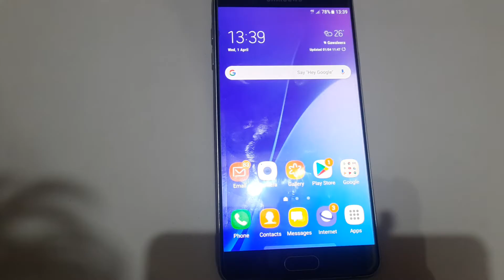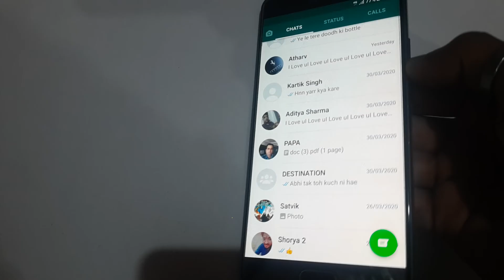Original Whatsapp Ki Chat Ko Kaise Hide Kare2020 | How To Hide Personal Chats In Original Whatsapp.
Hello dosto,
Aaj ki iss video ma mae aap logo ko bataunga ki aap log apne original whatsapp par koi bhi personal chat ko kaise hide kar sakte hae bina kisi app ke. Friends whatsapp me officialy ek option pehle se hota hae apni personal chats ko bina delete kare hide karne ka. Friends ye option whatsapp par pehle hi aa chuka tha, kamal ka option hae ye dosto, par ha isme ek problem hae ki jis bande ya bandi ko aapne hide kiya hae agar uska hide karne ke baad koi bhi message aa jaata hae toh wo banda ya bandi hide nahi rahega, wo aapke whatsapp me sabko display hone lag jayega. Friends agar kisi ko iss trick ke baare me pehle se pata hae toh wo easily aapke whatsapp mein hide kari hui chats ko easily dekh sakta hae, aur usko padh bhi sakta hae. Friends video ko bina skip kare poora dekhna kyuki iss video ma maine aap logo ko saara kuch step by step bataya hae, aur ye video jyada badi nahi hae sirf aur sirf 2 minutes ki video hae. Friends agar aap log mujhe koi topic suggest karna chahte hae, jis par mae video bana sakta hoon toh aap log mujhe neeche comment kar dena, ma uss par jald se jald video banane ki koshish karunga. Aur ha friends agar video aacha lage toh video ko Like karna, Share karna aur channel ko Subscribe karna mat bhoolna, aakhir aapka chhota bhai hoon aur aap log apne chhote bhai ke liye itna toh kar hi sakte ho na.

Keywords -
1. How to hide whatsapp chat .
2. Whatsapp chat ko kaise hide kare .
3. Whatsapp par chat kaise chupaye .
4. Whatsapp chat lock kaise kare .
5. Whatsapp chat hide .
6. How to hide whatsapp chat in hindi .
7. Whatsapp chat kaise hide kare bina kisi app ke .
8. Whatsapp par personal chat ko lock kaise kare .
9. How to hide chat name or profile on whatsapp .
10. Whatsapp chat hide kaise kare .
                                   THANKS